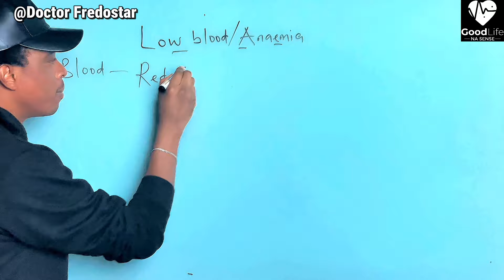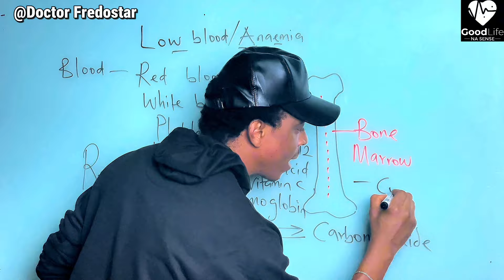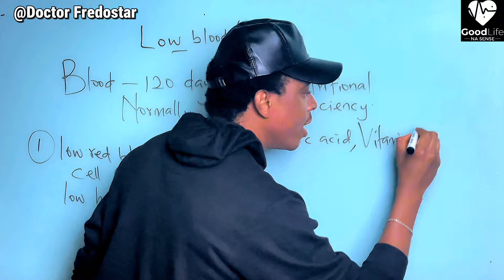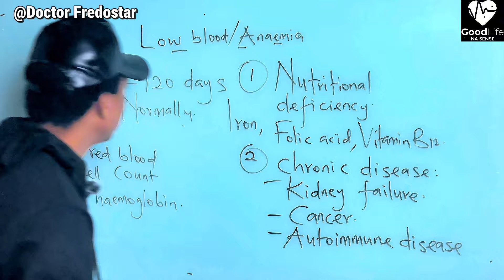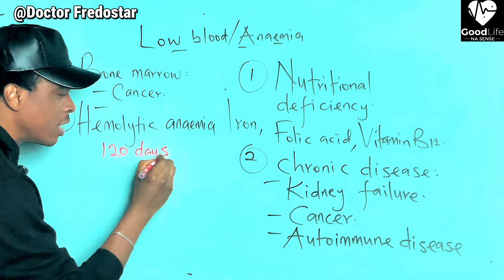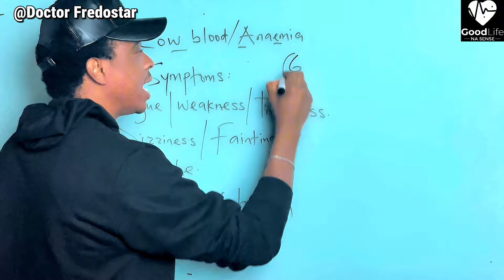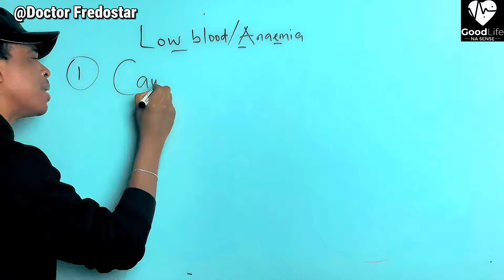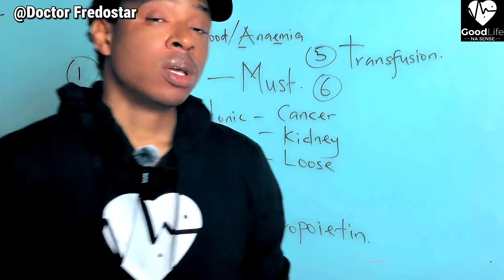MALT AND MILK WILL NOT GIVE YOU BLOOD